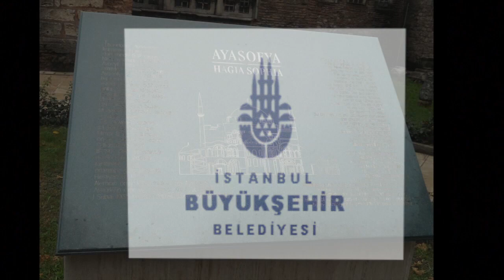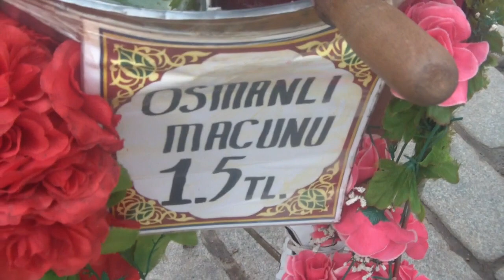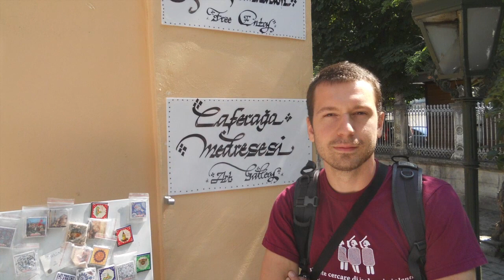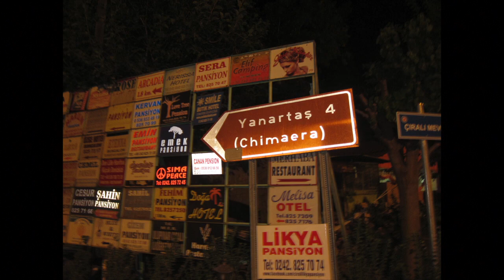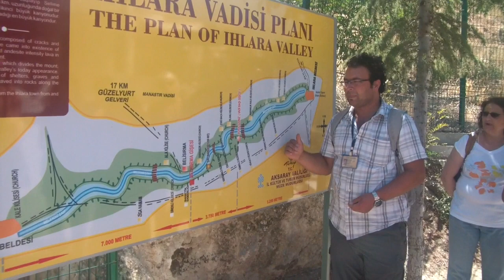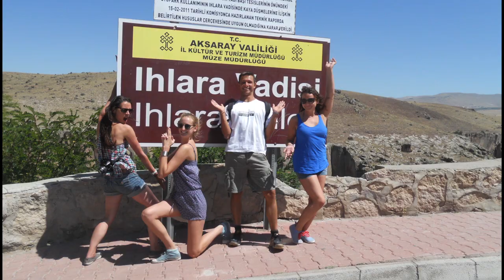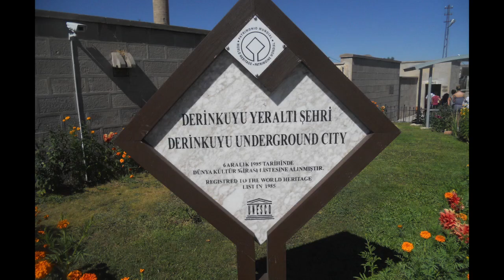Turchia HD Istambul and cappadocia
2012 simone e calle in tour